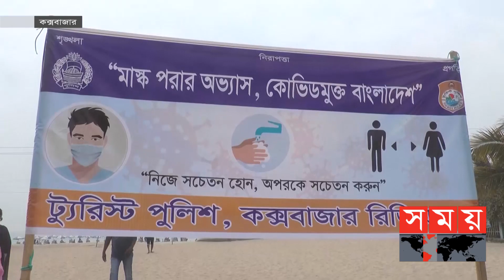মাস্ক ছাড়া কক্সবাজার সমুদ্র সৈকত ঢুকতে মানা! | Cox's Bazar Beach | Somoy TV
করোনার সংক্রমণ রোধে মাস্ক ছাড়া বিশ্বের দীর্ঘতম সমুদ্র সৈকত কক্সবাজারে কাউকে প্রবেশ করতে দেয়া হচ্ছে না। সৈকতের প্রবেশদ্বারগুলোতে চেকপোষ্ট বসিয়ে মাইকিং করছে ট্যুরিস্ট পুলিশ।